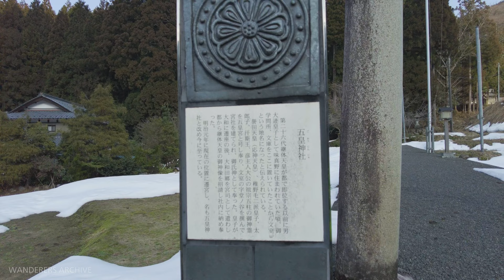五皇神社 福井県越前市(武生) 味真野 [4K Binaural ASMR]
福井県越前市文室町(旧武生)味真野地区にある五皇神社を訪れました。継体天皇と応神天皇から継体天皇の父彦主人王までの5代の御神霊を祭っています。

第26代継体天皇（男大迹皇子）が都で即位する前に味真野に住んでいたと言われ、五皇神社は学問所として開いたという伝承があります。4月18日に行われるほうき祭りは、きれい好きの神様のため、氏子がほうきを持って石段や境内を掃き清め、参拝するというものです。

I visited Goō Jinjya Shrine in Ajimano area in Echizen city, Fukui. The shrine enshrines the spirits of five emperors (Thus it's called Goo jinjya, meaning five emperor's shrine).

It is said that Keitai Tennou emperor lived in Ajimano area, and this shrine was opened as a school for him.  There is a festival held annually on 18th of April, called "broom festival". The shrine parishioner clean the shrine with broom and pray for a god who likes things to be tidy and clean.

Weather: 13 / 10 °C Passing clouds

🎧 This video contains Binaural Audio. Wearing headphones/earphones is recommended for the best immersive experience.

🎧 このビデオはバイノーラル録音を含んでいます。ヘッドフォンやイヤフォンでお聞きいただけると、その場にいるような臨場感を味わうことができます。